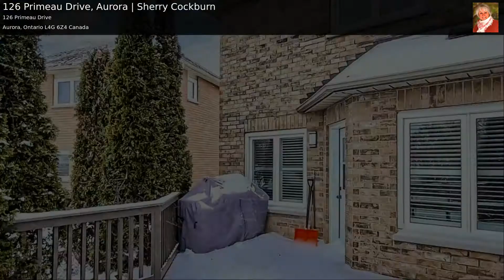126 Primeau Drive, Aurora | Sherry Cockburn